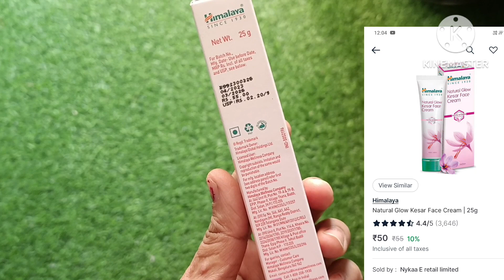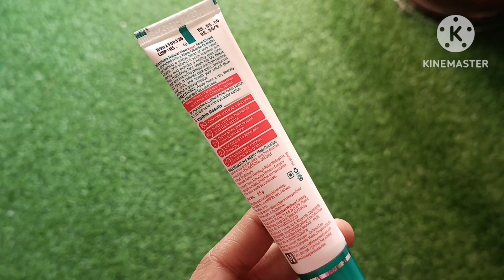himalaya Natural Glow Cream.Kesar glow fairness cream.Review ‎@beyourselfzebamiddey3812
himalaya Natural Glow Cream.Kesar glow fairness cream.Review ‎.

buy link

Himalaya Natural Glow Face Cream with Kesar & Vit E | For Non-greasy Even-toned & Radiant Skin| Phyto-vitamin formula with UV protection| Reduce Dark spots in 6 weeks |Clinically-tested & Paraben Free

Thankyou ❤️